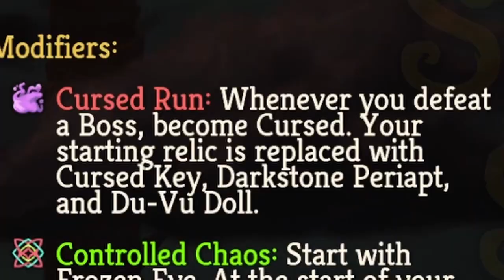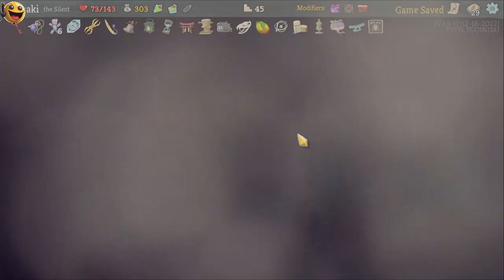THE LAST CHAOSBENDER - Slay the Spire - Daily Challenge Gameplay (#1)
In this dimension, the Silent was a master of chaos; she could control it in order to establish the exact opposite: Order. A chaotic power combined with curses that on one hand would make the journey more difficult, however, on the other hand made the Silent stronger than before getting it.

P.S.: While editing, I attempted to synchronize my editing process with the music, and that, I can tell you my friends, proved to be the real challenge! It took me a very long time to do it, and it is not close to be perfect. I tried, but I had fun doing it.

0:00 Start
0:12 Act 1
4:13 Act 2
8:20 Act 3

Nessa dimensão, a Assassina era uma mestra do caos em que conseguia controlar todo o caos acumulado com a intenção de estabelecer o exato oposto: Ordem. Um poder caótico combinado com maldições que por um lado fariam a jornada ser mais árdua, porém, por outro lado fazia a Assassina ser ainda mais forte do que antes.

P.S.: Enquanto editava, tentei sincronizar meu processo de edição co a música, e isso sim, definitivamente foi o verdadeiro desafio, meus amigos! Me tomou muito tempo, e não está nem perto de estar perfeito. Tentei, mas me diverti.